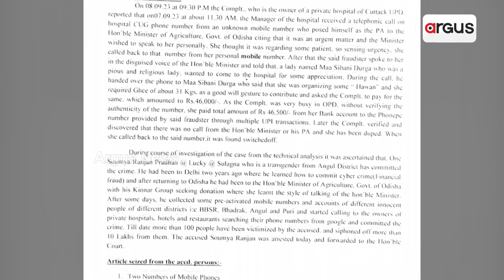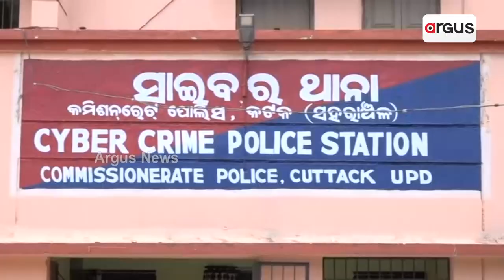ମନ୍ତ୍ରୀଙ୍କ କଣ୍ଠସ୍ବରକୁ ନକଲ କରି ଟଙ୍କା ଆଦାୟ | cyber fraud collecting money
କୌଣସି ଲିଙ୍କ୍,  ୟୁପିଆଇ କି ଓଟିପି ମାଧ୍ୟମରେ ନୁହେଁ । ବିଭିନ୍ନ ପ୍ରତିଷ୍ଠିତ ଲୋକଙ୍କ ଠାରୁ ଟଙ୍କା ଆଦାୟ କରୁଛନ୍ତି ଜଣେ କିନ୍ନର । ଦିଲ୍ଲୀରୁ ସାଇବର ଠକେଇର ଟ୍ରେନିଂ ନେଇ ଓଡ଼ିଶାରେ ଲୁଟ୍ ।